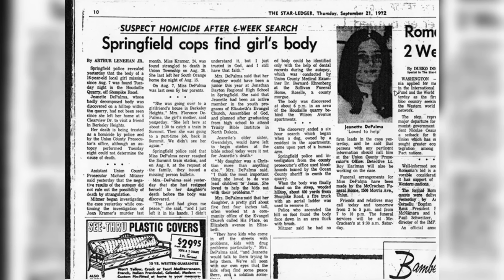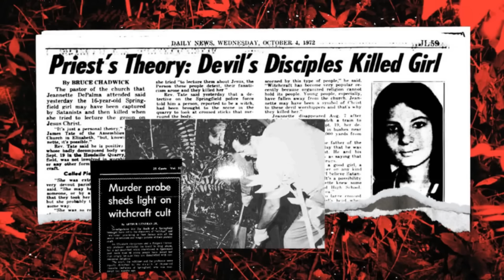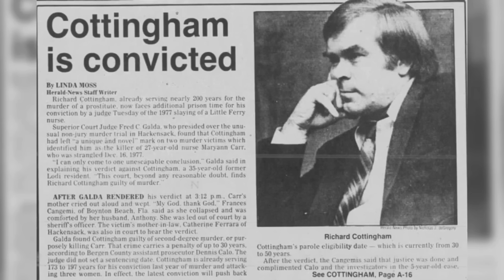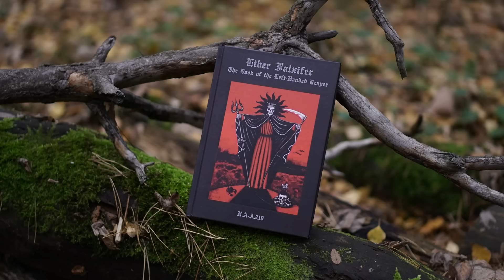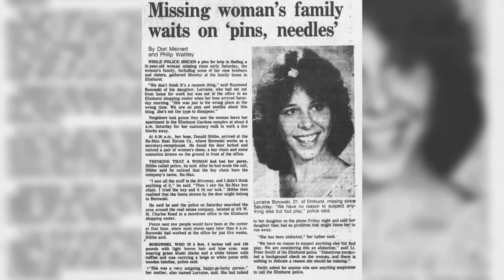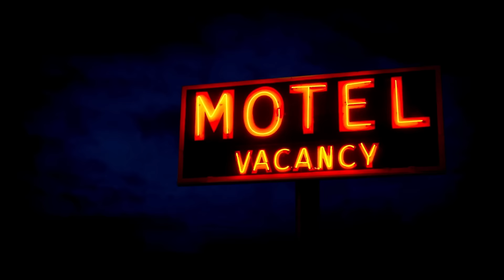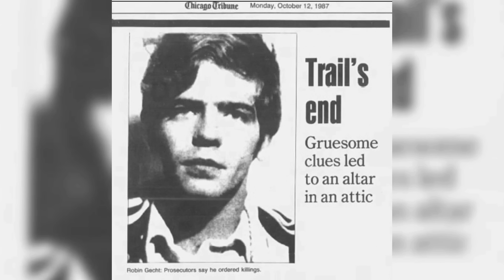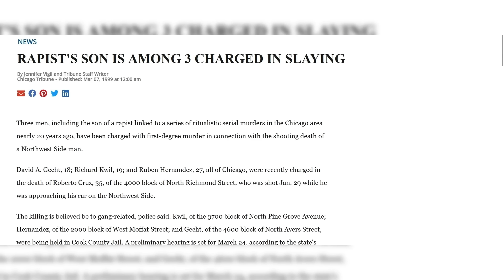Satanism & True Crime Compilation: Shocking Murder Cases Involving the Occult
In this true crime compilation, we cover three shocking cases involving Satanism and the occult. From a crew of serial killers conducting satanic worship, to claims of a girl being murdered in a satanic ritual, and even a metal band committing murder supposedly for Satan, are any of these Satanic cases real? Or are they a product of the Satanic Panic?

⏰TIMECODES⏰
0:00 Witchcraft, Satanic Rituals & Serial Killers: The Chilling Case of Jeannete DePalma
29:24 Black Metal, Satanism & Murder: The Keillers Park Killing
47:00 The Ripper Crew: The Most Disturbing Cult Killers in American History